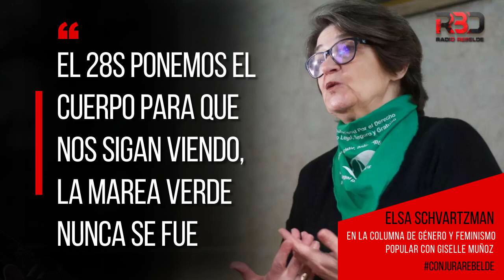Elsa Schvartzman: el 28S ponemos el cuerpo para que nos sigan viendo, la marea verde nunca se fue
Columna de género y feminismo popular por Giselle Muñoz en Conjura Rebelde AM740. Conversamos con Elsa Schvartzman, integrante de la campaña nacional por el derecho al aborto legal, seguro y gratuito en la Ciudad de Buenos Aires, sobre la convocatoria del 28 de septiembre en defensa del aborto legal, de la ESI y contra las derechas, el ajuste y el FMI.